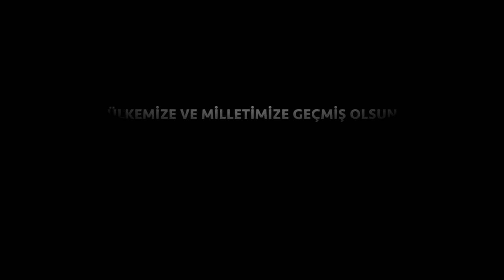İŞBİRLİKLERİ GÜÇ VERİYOR. Balık Burcu Mart 2023 aylık burç yorumları, Demet Baltacı ile astroloji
21 Mart'ta Koç burcunda bir yeni ay var 7 Mart'tan itibaren Satürn artık burcunuzda ilerlemeye başlıyor 23 bar Martta Proto kova burcundaki yolculuğuna başlayacak ve 25 Mart'tan itibaren Mars yengeç burcuna geçecek Evet Detaylara bakalım Güneş 20 Mart'a kadar burcunuzda merkür'de ayın üçünden itibaren balık burcunda olacak Dolayısıyla bu ay hedefleriniz düşünceleriniz biraz daha kendi hayatınıza imajınıza yönelik olabilir kişisel girişimleriniz anlamında yaşamınızın düzenlenmesi anlamında yeni kararlar verebilir ve bunlar için uygulamaya geçebilirsiniz özellikle Ayın ilk yarısı içerisinde bu gündemleriniz öne çıkıyor ve 7 Mart'ta balık başak burcunda bir dolunay var bu Dolunay tam karşılık burcunuzda olacak ilişki dinamikleriniz için çok belirleyici bir dolunay olduğunu söyley sevinirim 16 derecede olacağı için sevgili balıklar lütfen kişisel doğum haritalarınıza bakınız İŞBİRLİKLERİ GÜÇ VERİYOR. Balık Burcu Mart 2023 aylık burç yorumları, Demet Baltacı ile astroloji